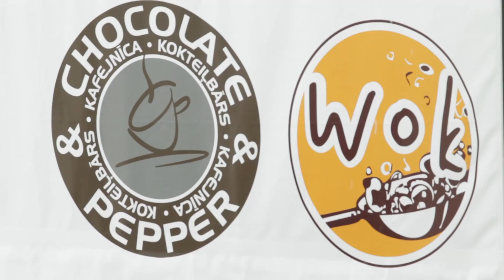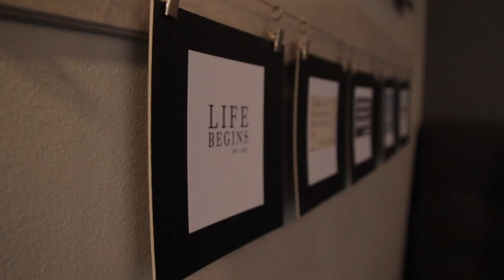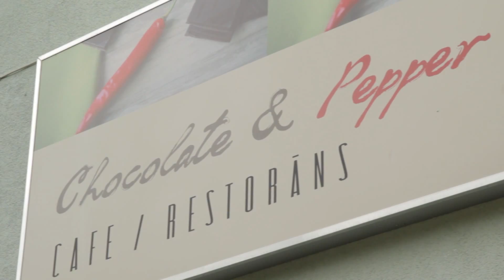Chocolate & Pepper – kafejnīca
Kafejnīca